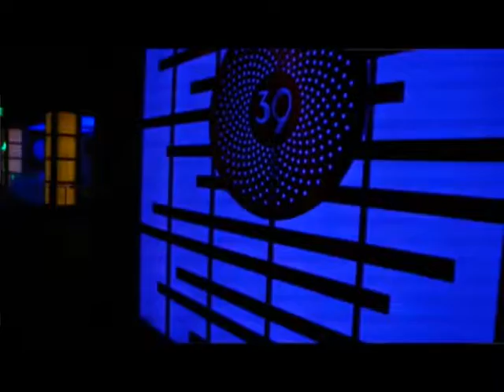Sunday Night Magic Mike Mix-Up at 3NINE Orlando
Come join the party every Sunday night at the one and only 3NINE Orlando.